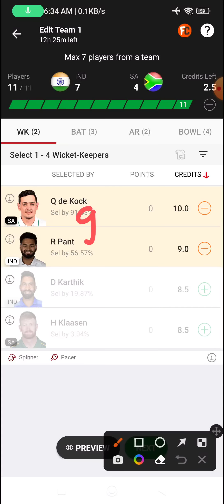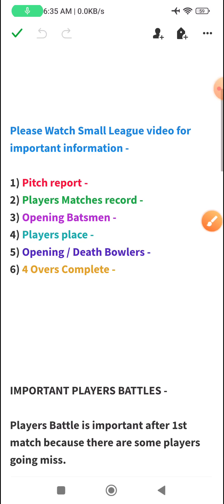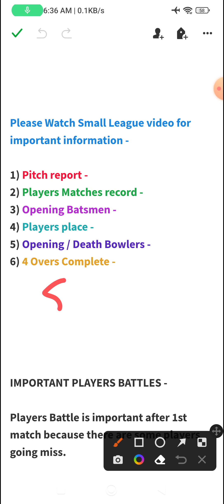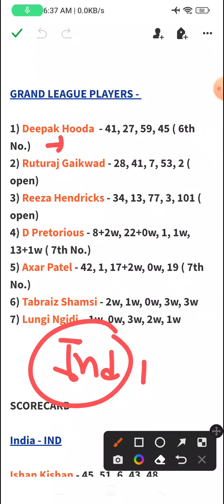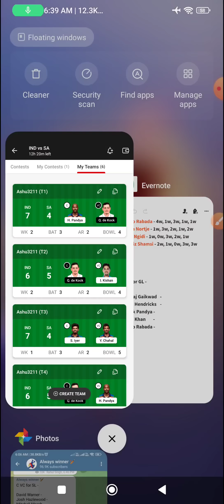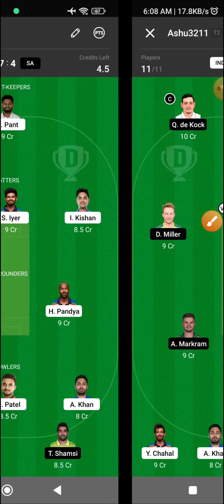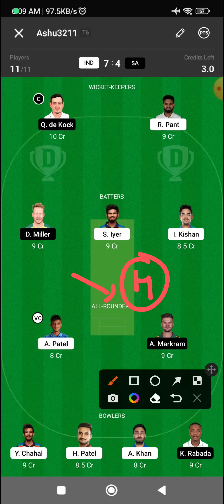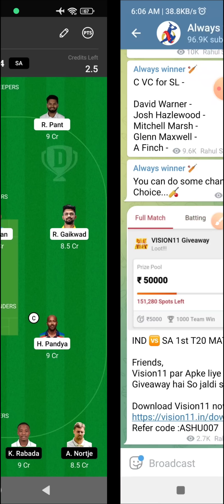IND VS SA MEGA LEAGUE TEAMS, IND VS SA GL TEAMS, IND VS SA T20 GL